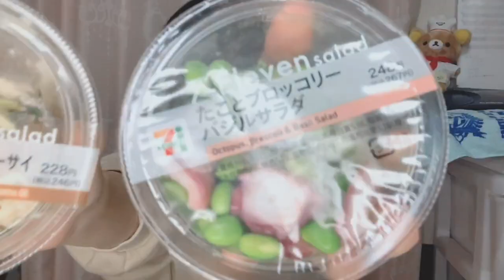【深夜飯】生理前でおかしくなった胃袋でコンビニ飯爆食する【コンビニ】最強の発熱ジャケット「Warm Geek 4.0」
動画内の商品はレビュー用のサンプル品です。
製品版では、専用のモバイルバッテリーが付属します。
実際の商品と仕様が変わる可能性があるのでご注意ください！

皆さまおかえりなさい
ゆまだよっʕ•ᴥ•ʔ

今回はまたまた生理前ということもあり
爆食気味でしたねwww
女の子はきっと分かってくれるはず😂
甘いものとかすごい食べたくなるし
ご飯とかもなんか分かんないくらい
食べれるようになるんですよね！
怖いねー怖いねー_(:3」z)_
あとは気持ちがすごい不安定になるって
方もいるんじゃないかな？？
ゆまは基本的に引きこもってて外との
やり取りが遮断されてるからそこまで
落ちることとかはないけど
アイドルしてた時は中々にヤバかった😂w
普段全然気にならないこととかすごい
気になってたりステージで少しのミスでも
絶望感がすごくてその日は大変だったwww
いい思い出だねえ

今日も最後まで見てくれて

ていっ

お手紙やプレゼントの宛先✉️🎁

153-8660
㈱ホリプロデジタルエンターテインメント
ゆま宛